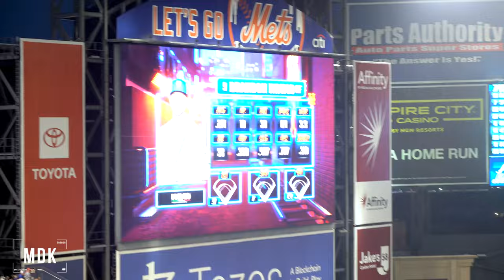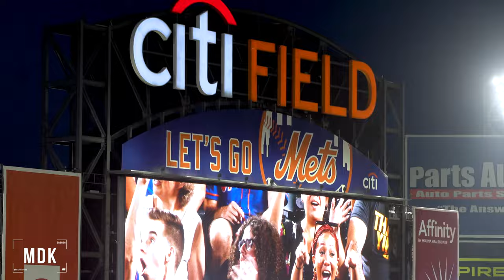Sewerperson making COMET 4 ! | JabariOnTheBeat's Sessions | Part 2 | Ep 2